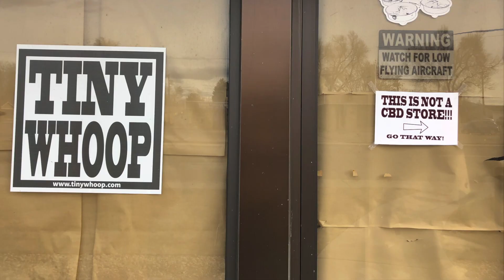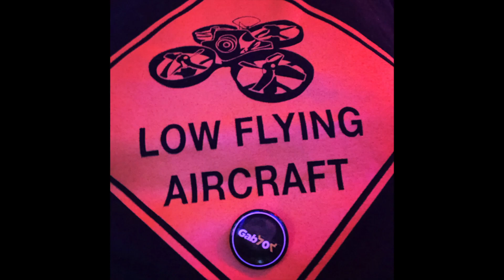Tiny Whoop Invitational 2019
I have to start by thanking Jesse Perkins. He has been an inspiration to me now since my FPV life started and has become a great friend. I would also like to thank all the TW crew that worked so hard to pull off the best Tiny Whoop Party ever.
I tried to make a video that shows off this incredible event as well as the artistry that went into turning the TWHQ's into an incredible work of art.  I'm so glad I got to meet all of you and some for the second time. Like last year, I wished I could have spent more time getting to know everyone even more than I did. It kinda flies by so fast and the next thing you know you're on your way home. I had an amazing experience and wouldn't trade it for anything. ✌️ 😎  I❤️TW

song: The Hop (feat. Bajka)
Radio Citizen Berlin Serengeti

song: Sick Muse
Artist: Metric